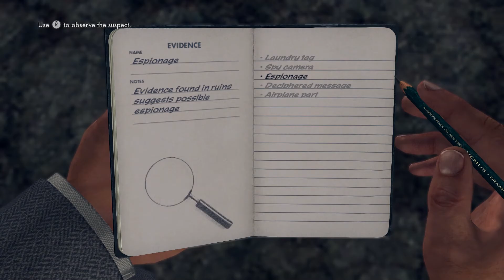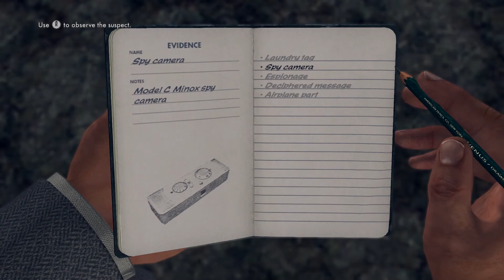L.A. Noire - Part 59 - Nicholson Electroplating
KABOOOOM! in part 59 of Looking Back at L.A. Noire.

Click the "Support" button on the top right of the page.

Social